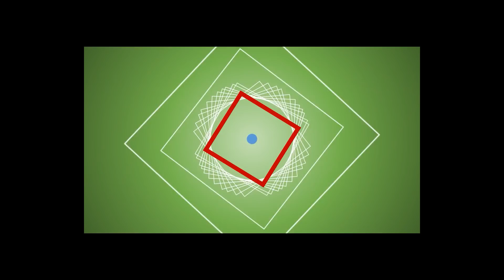তোমাদের কি কখনো ঝগড়া হয় না? What is the reality behind the Camera | Glam With Me Monoswita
Hi Friends,

Who told we didn't fight? We did. And lots of time we did. Hahaha. This video is going to be a totally different flavored video.